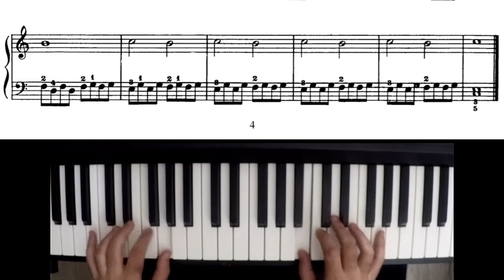Cornelius Gurlitt - Estudos Fáceis para Velocidade (Piano) - Op 83 No.4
Piano - Orlan Charles